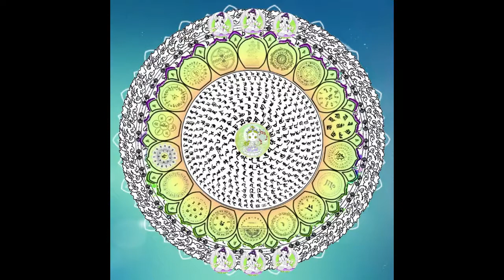Mantra sana emociones y cuerpo 🌺 Tara blanca 🌺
⚪️ Letra:
Sánscrito - “OM TARE TUTTARE TURE MAMA AYUH PUNYA JÑANA PUSTIME KURU SVAHA”
Tibetano - “OM TARE TUTTARE TURE MAMMA AYUR PUÑE GYANA PUSTHIM KURU SOHA”

Pronunciación:
“OM TARE TUTTARE TURE MAMA AYUH PUNYA JÑANA PUSHTIM KURU SVAHA”

⚪️ Significado y beneficios:
El Mantra sana emociones y cuerpo: Tara blanca, Bellísimo mantra, antiestrés, aumenta las defensas, sana y cuida la salud, mantra que bendice todo, longevidad, conecta a quien somos, recupera lo perdido.

Hay muchas prácticas de sanación con mantras, pero la práctica de Tara Blanca se diferencia de otras en que el mantra tiene Primeros Auxilios y una característica de la práctica del Tara Blanca es la capacidad de pedir sanación no solo a uno mismo, sino también a otra persona.

El mantra de Tara Blanca hace desarrollar el aspecto femenino que cuida al ser para que su salud sea estable y supere cualquier tipo de impedimento hacia la longevidad. Es una inyección de vitalidad, de alegría, de estabilidad y de incremento. El sonido de la recitación de este mantra hace a la mente entrar en un estado despierto y vital, que le permite superar las deficiencias ocasionadas por los desgastes de cualquier ser en crecimiento.

Los tibetanos rezan a Tara Blanca especialmente por salud, curación y longevidad. Ella ofrece curación a nuestras heridas, ya sean nuestros cuerpos o nuestras mentes las que han sido heridas.

Como forma variante de Green Tara, su mantra comienza de manera muy similar. Pero al juego sobre el nombre de Tara se agregan varias palabras relacionadas con larga vida y bienestar.

* mama = mío, significa que me gustaría poseer las siguientes cualidades.
* ayur = larga vida
* punya = mérito que proviene de vivir la vida éticamente. [Tibetano: pune]
* jnana = sabiduría [tibetano: gyana]
* pushtim = aumentar [tibetano: puntin]
* kuru = ¡hazlo! ¡hazlo ahora!
* svaha = granizo, o que las bendiciones sean sobre [tibetano: soha]

Mamá significa "mío" e indica que te gustaría poseer estas cualidades de larga vida, mérito, sabiduría, felicidad, etc. Por supuesto, puedes elegir desear estas cualidades a otra persona, tal vez a un maestro o un ser querido. quien esta enfermo.
Ayuh es una larga vida (como en la medicina ayurvédica).
Punya significa el mérito que proviene de vivir la vida de manera ética, y se dice que este mérito ayuda a uno a vivir larga y felizmente.
Jnana es sabiduría.
Punya y Jnana se conocen como las dos acumulaciones. Para iluminarnos necesitamos acumular méritos (es decir, desarrollar cualidades positivas viviendo de forma ética y meditando) pero también necesitamos desarrollar sabiduría a través de una reflexión profunda. La sabiduría no puede surgir sin una base de mérito, pero el mérito por sí solo no es suficiente para que nos iluminemos, lo que significa que ser una persona más agradable no es suficiente; también tenemos que mirar profundamente en nosotros mismos y en el mundo que nos rodea y ver lo impermanente. y naturaleza insustancial de todas las cosas.
Pustime significa riqueza, abundancia o aumento.
Kuru es una tierra mítica al norte de los Himalayas, que se decía que era una tierra de larga vida y felicidad (puede haber sido el hogar norteño original de los arios). Quizás la asociación con el reino mítico de Kuru no duele al hacer el mantra. Pero aquí la palabra kuru es una forma verbal que significa "¡hazlo!" o "¡hazlo así!" (segunda persona singular imperativo activo o la raíz k.r si eso te interesa) que es lo que significa aquí. Con este "¡hazlo así!" imploramos a Tara Blanca por un aumento en sabiduría, mérito y larga vida para que podamos obtener la iluminación y ayudar a todos los seres sintientes.
Svaha es una exclamación que significa "granizo" o "que las bendiciones sean" y es un final común de los mantras budistas. Entonces, después de hacer la solicitud bastante audaz de White Tara arriba, terminamos con un saludo igualmente enfático.

Se aconseja repetir el mantra mínimo 108 veces al día, se puede utilizar un ollar de cuentas denominado mala para ayudarse a contar las evocaciones, o también se puede usar un rosario.
(SI QUERÉIS LA  MEDITACIÓN DE TARA BLANCA CON LOS TIEMPOS CONTADOS DE 108 TIEMPOS, DEJEN SABER EN LOS COMENTARIOS.

Disfruten su jornada! Hari OM!